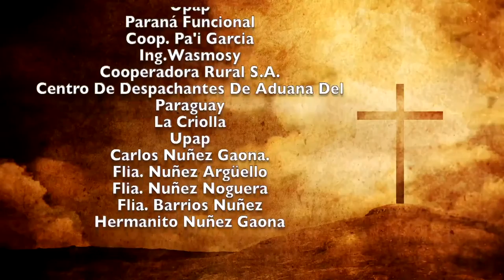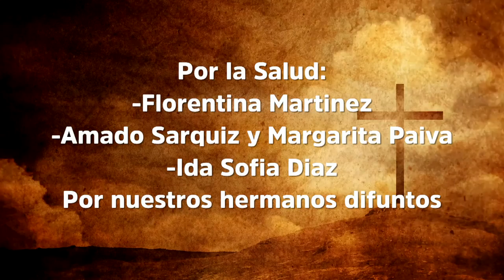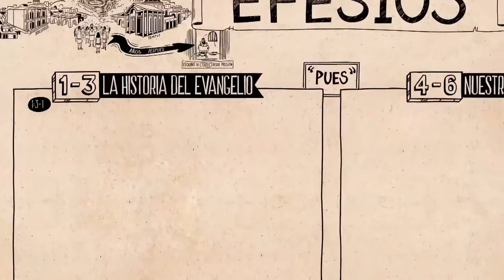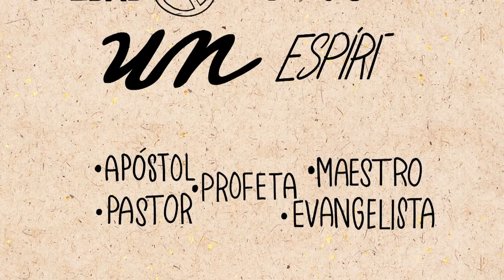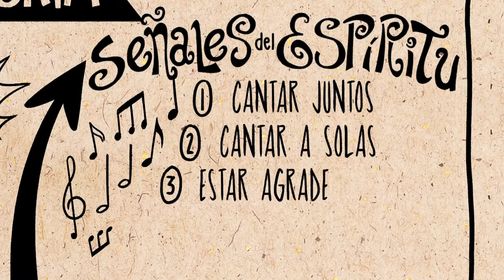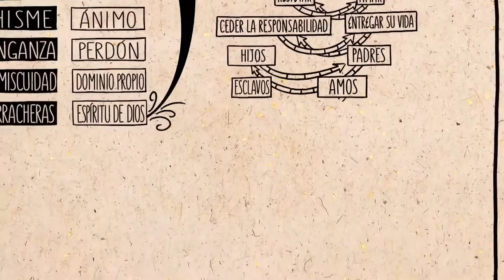Misa 26 de octubre 2022